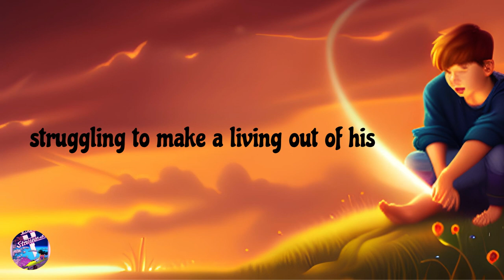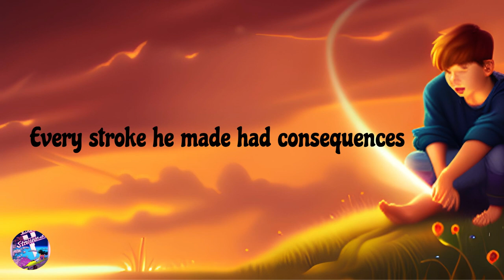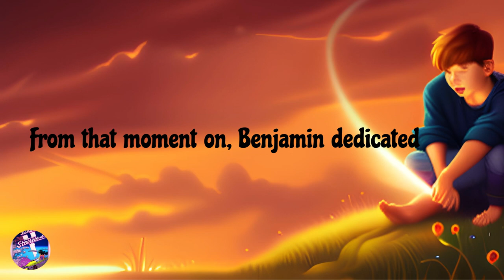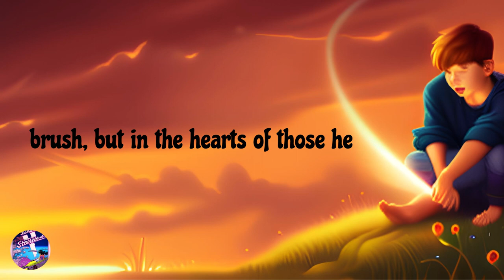Lovely Story: The Magic Paintbrush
The Magic Paintbrush
Once upon a time, in a quaint little town nestled between rolling hills and lush forests, lived an artist named Benjamin. Benjamin had always possessed a profound love for painting, but despite his undeniable talent, he found himself struggling to make a living out of his art. Each day, he would sit by his humble easel, diligently creating beautiful paintings that captured the essence of nature, but the world seemed indifferent to his creations.

One fateful evening, while wandering through a dusty old antique store, Benjamin stumbled upon a mysterious wooden box. Curiosity piqued, he opened it to find an ancient paintbrush, its bristles shimmering with an otherworldly glow. Little did he know that this was no ordinary paintbrush - it was the legendary Magic Paintbrush, spoken of in myths and tales!

Eager to try it out, Benjamin dipped the brush into a pool of colors and began to paint. To his astonishment, with every stroke, the painting came alive. Birds fluttered their wings, flowers bloomed, and landscapes came to life with a mesmerizing brilliance. It was as if the enchanted brush imbued his art with a touch of magic.

Overwhelmed with excitement, Benjamin realized the immense power the brush held. But as he experimented further, he discovered a peculiar truth - every stroke he made had consequences beyond the canvas. A simple flick of the brush brought forth gentle rain, while a grand stroke summoned gusty winds. The realization dawned upon him that he held the ability to influence the very fabric of nature itself.

Initially, Benjamin reveled in the awe-inspiring wonders he could create with the Magic Paintbrush. But soon, the weight of responsibility pressed upon him like an anvil. He saw how a single stroke of destruction could ruin the harmony of nature. The temptation to use the brush for personal gain or fame was strong, but he knew that such selfish pursuits would lead to dire repercussions.

Struggling with this newfound power, Benjamin decided to retreat to the quiet countryside to ponder his choices. There, surrounded by the tranquility of nature, he found clarity in his heart. He understood that he must use the Magic Paintbrush with wisdom, compassion, and respect for the balance of the world.

From that moment on, Benjamin dedicated himself to using the brush for good. He painted bountiful harvests for the farmers during droughts, brought warmth to the homeless during freezing winters, and filled the hearts of the sick with vibrant hues of hope and healing.

Word of the magical artist spread like wildfire through the town. People flocked to see the wonders he created, and his fame grew immensely. But Benjamin remained humble, knowing the true purpose of his gift. He used his newfound influence to advocate for the conservation of nature, inspiring others to cherish and protect the environment.

As years passed, Benjamin's paintings became renowned all over the world, not just for their enchanting beauty but also for the positive impact they had on people's lives. The Magic Paintbrush had transformed him into not just an artist but a guardian of nature and a harbinger of joy.

And so, Benjamin's legacy lived on, not only in the magical strokes of his brush but in the hearts of those he touched with his art. The tale of the struggling artist who discovered an enchanted paintbrush became a timeless legend, reminding everyone that true power lies not in the magic we possess, but in the responsible and compassionate way we wield it.